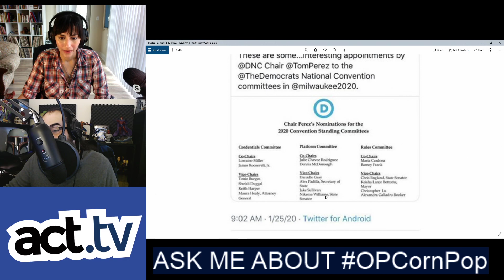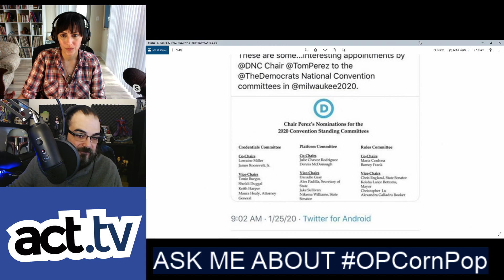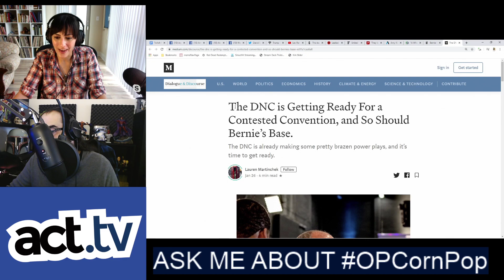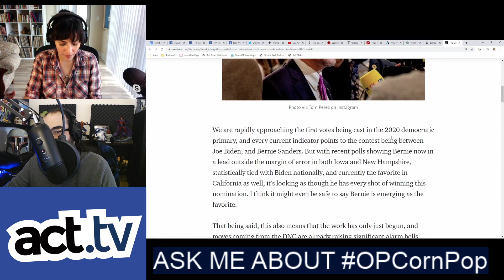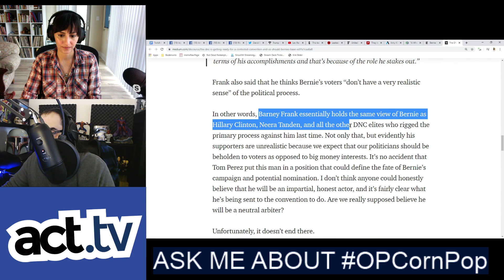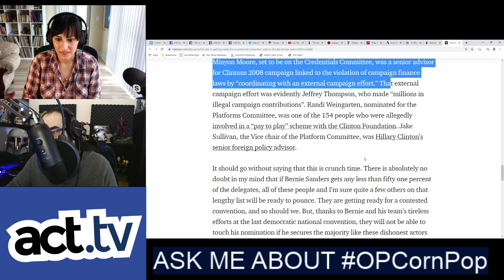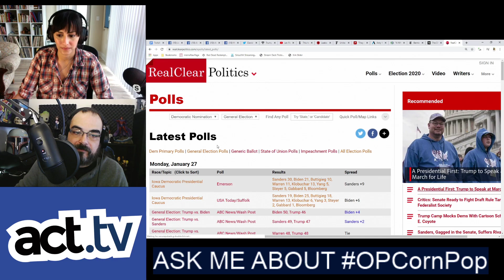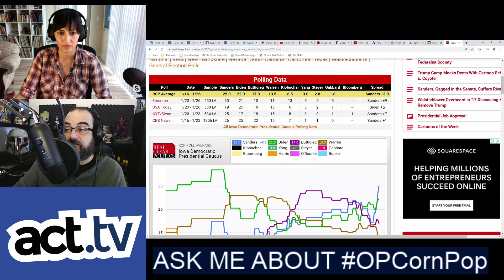2020 Convention Rules Committee Is Stacked With Bernie Haters... Including John Podesta!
James and Rebecca discuss the topic, and how DNC Chair Tom Perez is nominating Barney “I Hate Bernie” Franks and Maria “I Hate Bernie More” Cardona as Co-chairs to the Rules Committee.
act.tv is a progressive media company specializing in next generation live streaming and digital strategy. Our YouTube channel focuses on animated explainers, livestreams from protests around the country, and original political commentary.